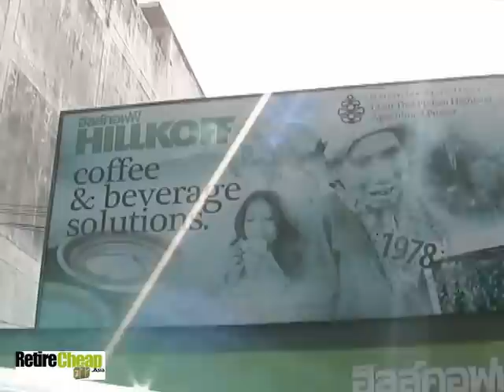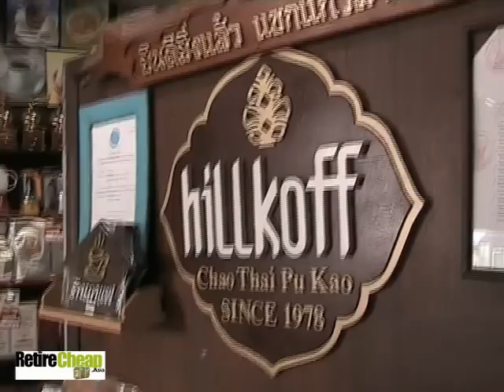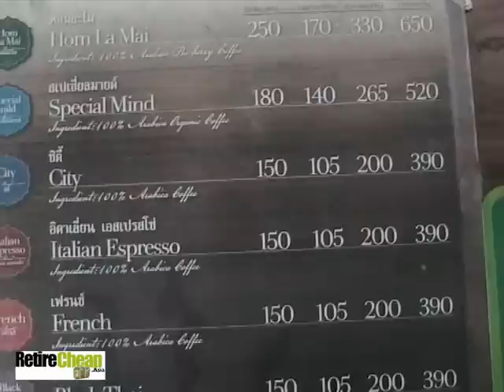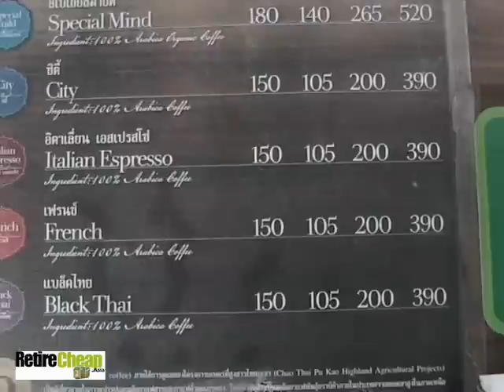Want to Roast, Grind, Brew and Drink Fresh Coffee in Chiang Mai?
Did you know that Thailand is a coffee nation, ranked fourth (after Vietnam, Indonesia and India) in Asia in annual raw coffee production. While there are many species of coffee trees in the world, only Arabica and Robusta have major economic significance, both of which are grown in Thailand.
So if you are living in the North, where can you buy fresh whole beans roasted the way you like and ground exactly for your own machine? Check it out.
For more videos, books on retiring abroad and a Retirement Budget Calculator go check out